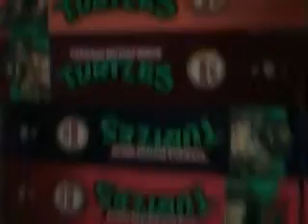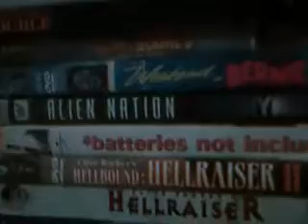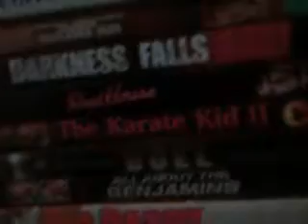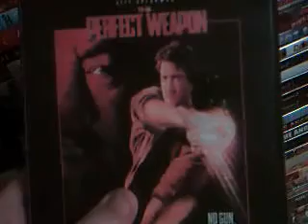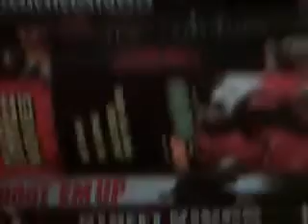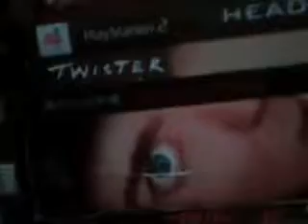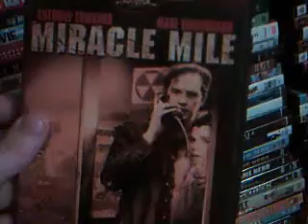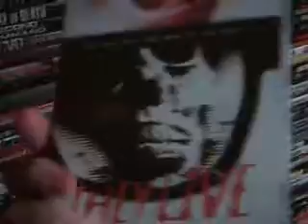DVD & VHS Collection Part 7 of 14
Seventh part of my massive '14 part' series of videos on my DVD & VHS collection (with a few video games thrown in there). I'll probably post 3 or 4 a night.

The series of videos were done on 3 seperate nights, on account that I couldn't do them all in one night. Too tiring, but I do hope that you enjoy.